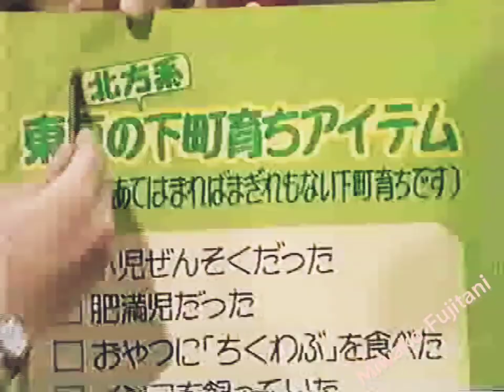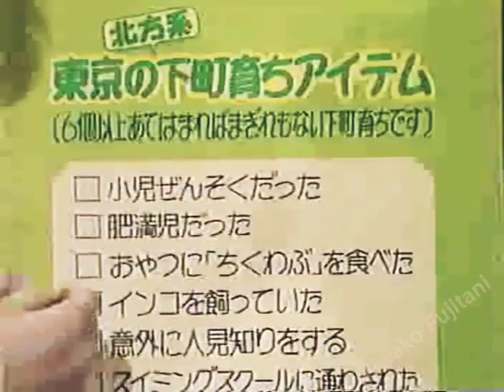おしゃれ30・30*藤谷美和子